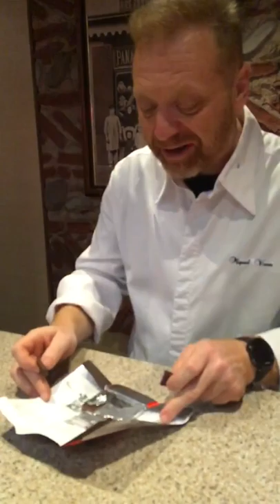IMG 6153 Miquel Vives degusta UTKKU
El Maestro Pastelero Chocolatero Miquel Vives, de Casa VIVES, valorando el chocolate UTKKU, producido por CEPROAA, de Cajaruro, Utcubamba, Región Amazonas - Perú.